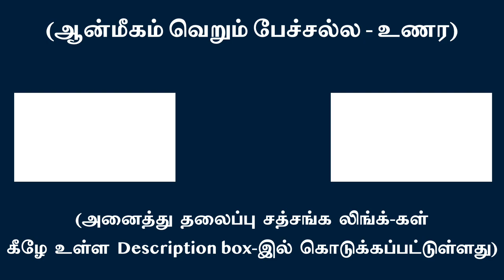நான் எண்ணுபவன் - எண்ணுதல் - எண்ணமாகவே எழுந்து சொருபத்தை மறைக்கும் | சுவாமி அருணாசல ரமணன்